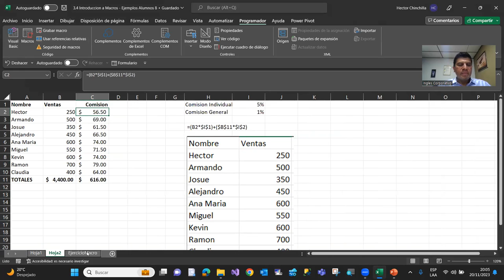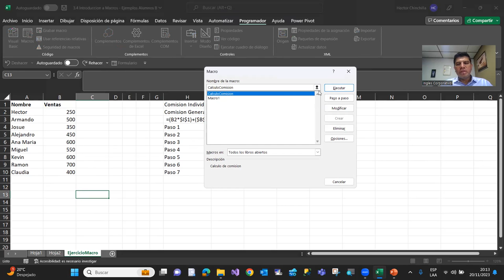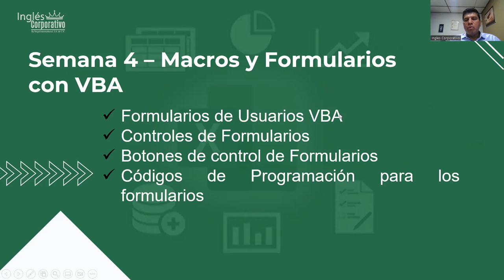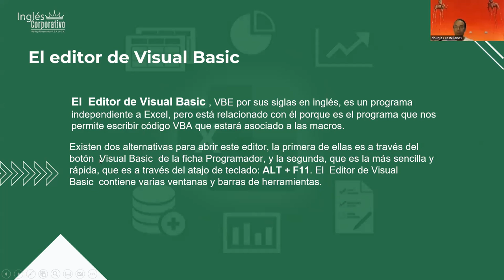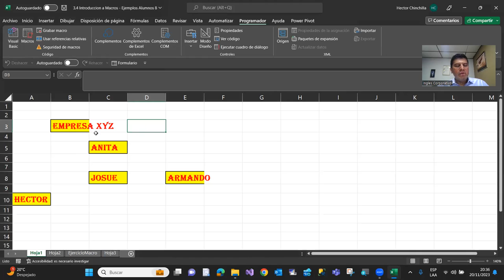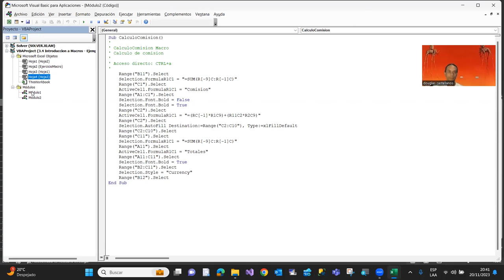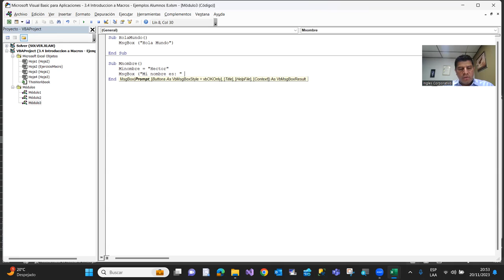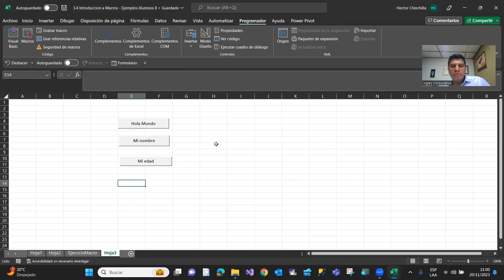Sesion13-20-11-23-EXA-02-8-9-PM-11-2023-Chinchilla-Formularios de Usuario con VBA